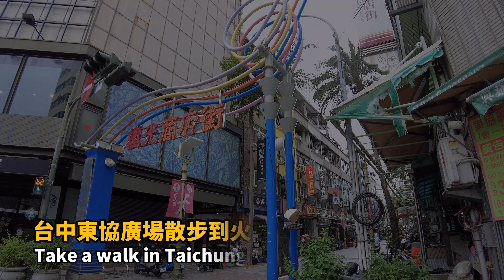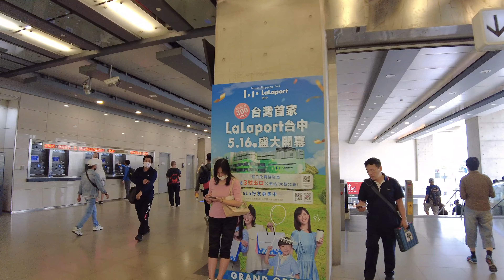4K 台中東協廣場散步到火車站 Virtual Taiwan 視旅台灣 Take a Walk in Taichung City 歡迎光臨 台中小東南亞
4K 台中東協廣場散步到火車站 Virtual Taiwan 視旅台灣 Take a Walk in Taichung City 歡迎光臨 台中小東南亞

拍攝時間 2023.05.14 今天就帶著大家從有著台中小東南亞稱號的東協廣場一路走到台中車站，一起欣賞沿途的街景吧！